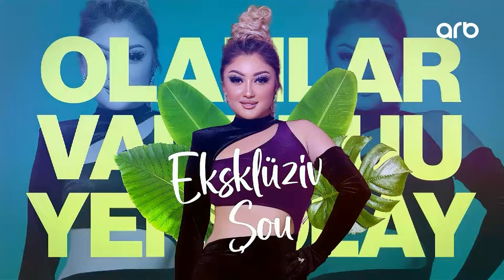Xəbər ətər | Tam bölüm | 11.01.2024